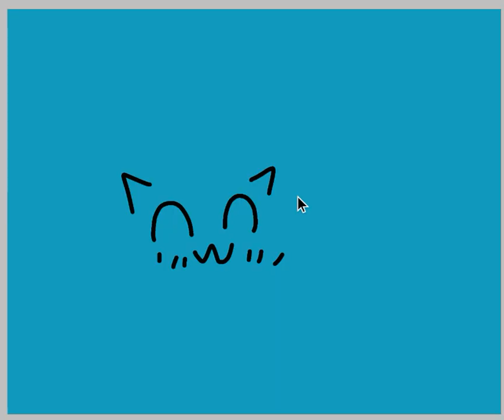Picture for @willbillboy! Kenshi Takahashi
Heyo! Hope you all like this picture! Sorry if the video seemed kind of rushed, I have to do smth and I also didnt really have much to talk about. Here's the current list:
[CLOSED]
Jelly bagel
Raulongleg crossing
Ms. Katnqnlotastic2K9 3rd
Once I get through ALL of these ones, the list will re-open :)